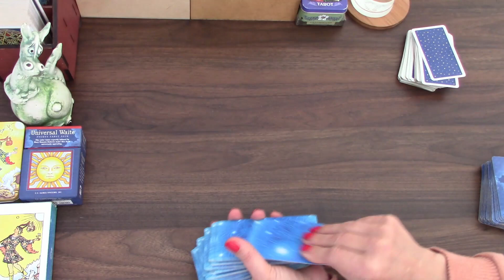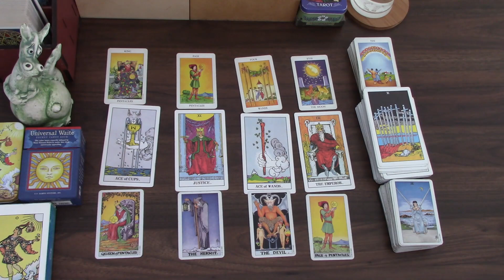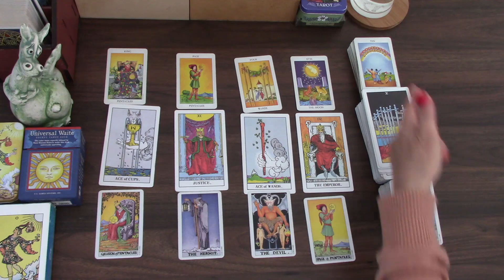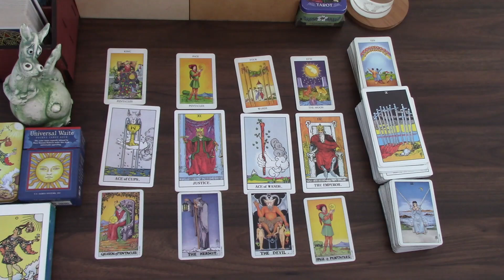SAGITTARIUS YOU CAN'T BELIEVE THAT SOMETHING SO NICE CAN HAPPEN TO YOU | RELATIONSHIP JULY 2021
Sagittarius Tarot TarotReading Welcome! Here is the Love and Relationship tarot cards reading for July 2021 for Sagittarius born people. I have been reading about and working with tarot cards for the better part of 20 years now and I hope I can give you some insight into this month! My monthly general and love tarot cards readings are available for June and July. 2021 tarot reading is also available.

Radiant Rider-Waite in a Tin